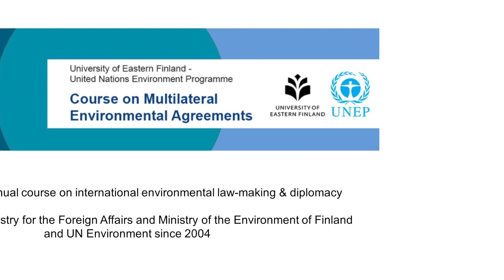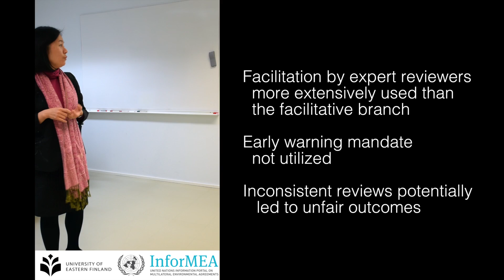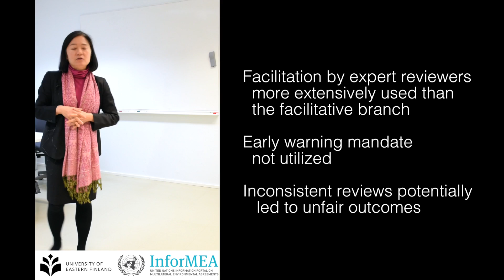The Compliance Mechanism under the Kyoto Protocol - A quick assessment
Maria Manguiat, Senior Legal Officer at UN Enviroment, reflects on the sucesses and challenges experienced by the Kyoto Protocol Compliance Mechanism during the first commiment period of the Protocol.